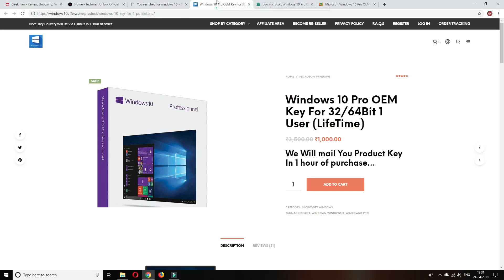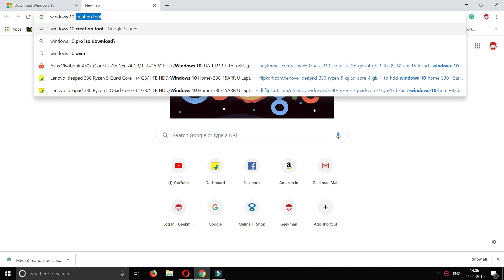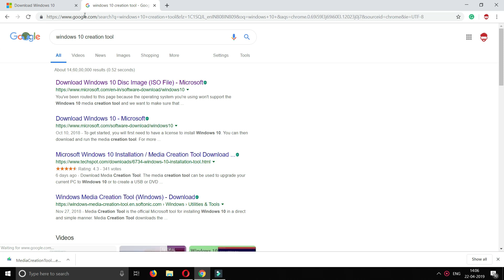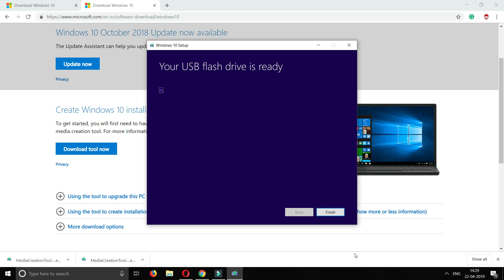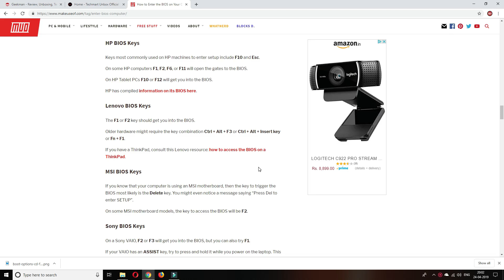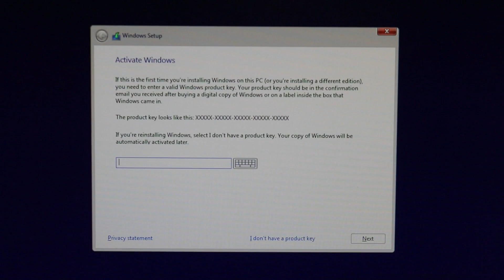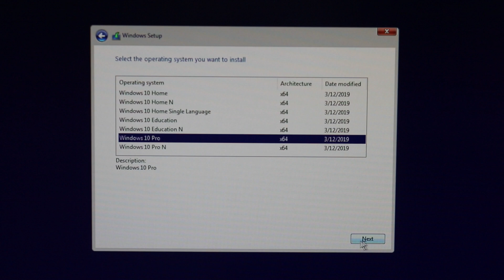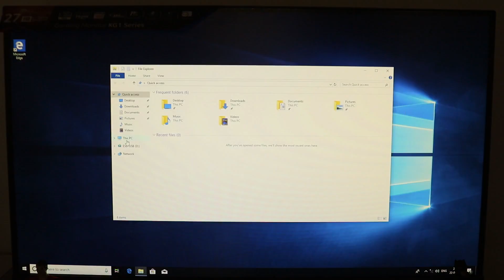Easiest Way To Install Windows 10 On New PC and Laptop | 2019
Here you find the best and easiest way to install windows 10 on your laptop and new PC. Step by step windows 10 installation guide in Hindi.